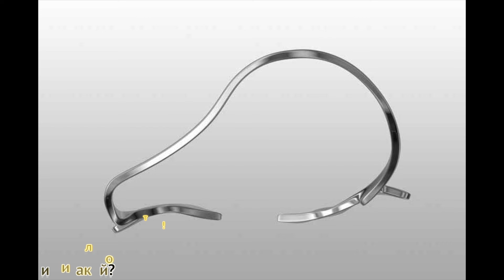How to close an oval apex?!